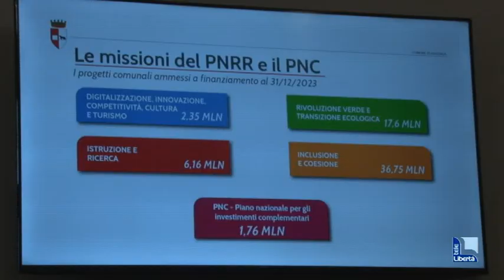Il bilancio spiegato alla città: "Debito pro capite tra i più bassi, ma pesa la morosità"